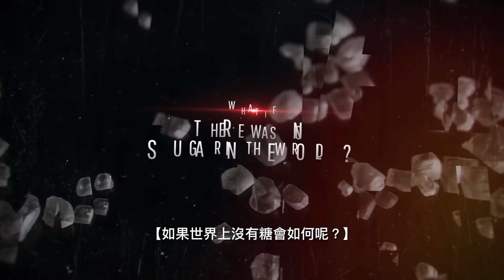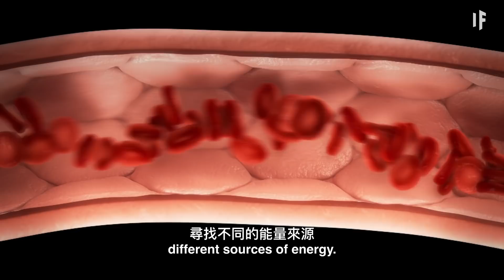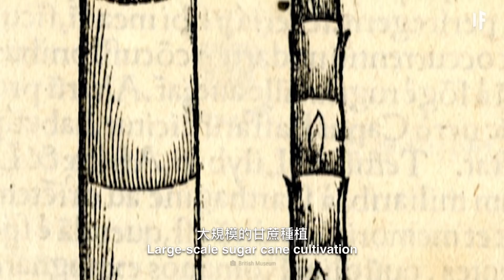如果世界上沒有糖？｜ 大膽科學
喜歡吃甜食？你總是期待甜點嗎？你的咖啡要加雙倍的糖嗎？這種甜晶體到處都是。它在我們的食物中，它存在我們的文化中。如果世界上沒有糖，你的生活會是什麼樣子？它影響的不僅僅是你的渴望，它將改變我們的歷史，我們的經濟，甚至我們的身體。